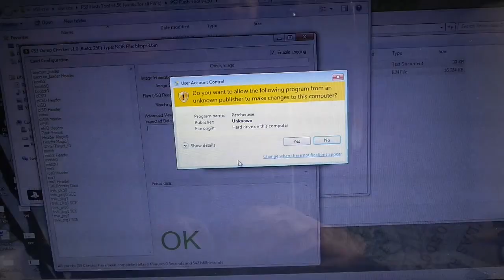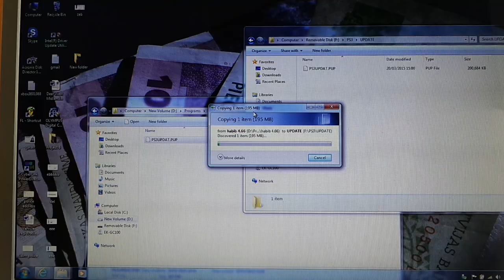Jailbreak 4.81 ofw to 3.55 downgrade step by step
4.81 ofw to 3.55 downgrade. What you need to do to your console, to play games for free. It is a lot harder, than it looks like.